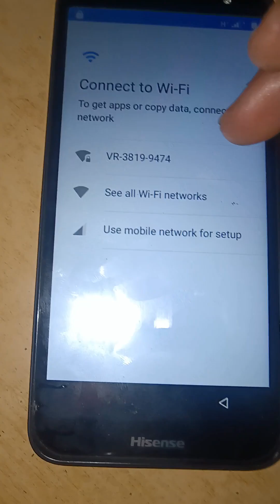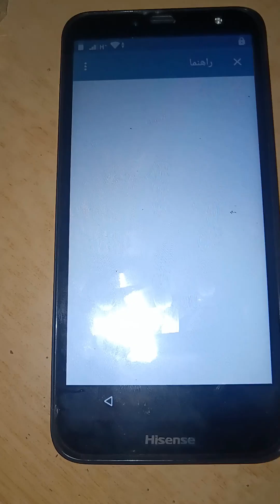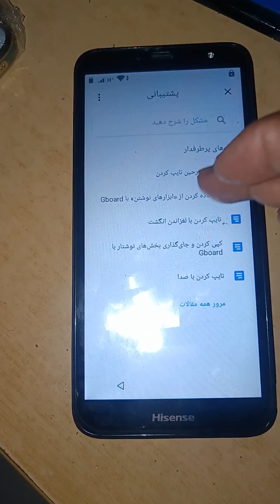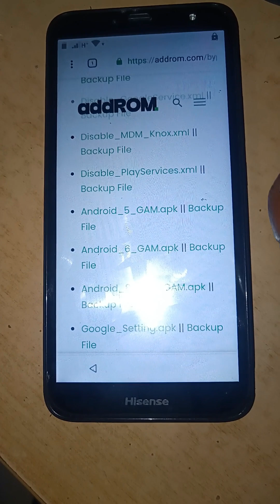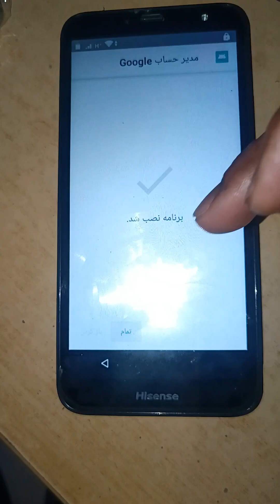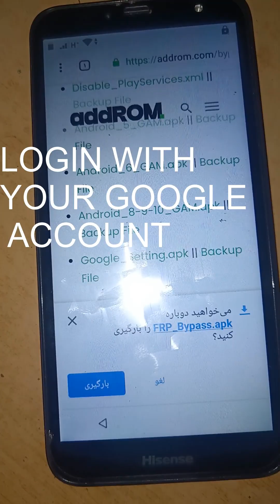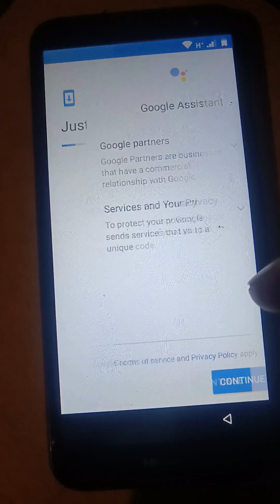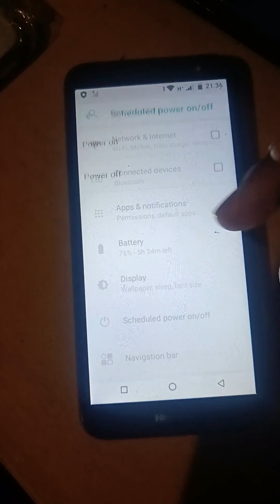Hisense u61 HWCD118E Frp Bypass without A PC